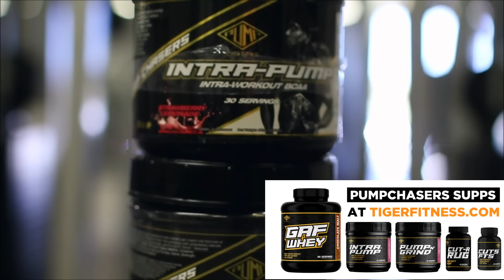2 Tips That You Need For A Successful Cutting Diet (feat. Angel Diaz)